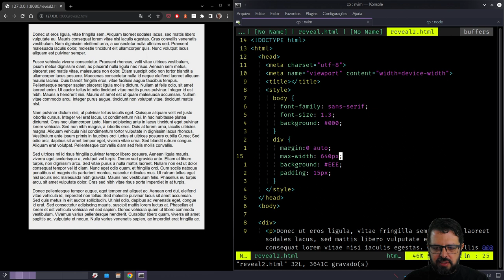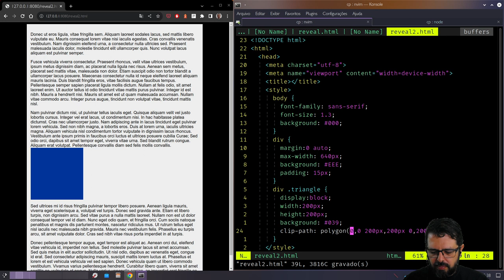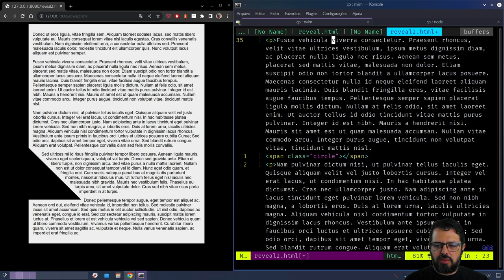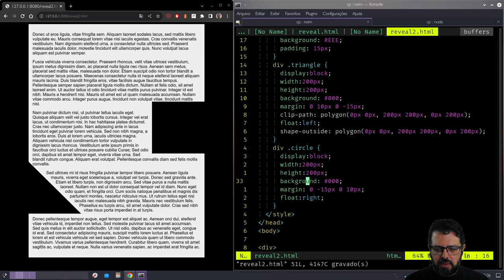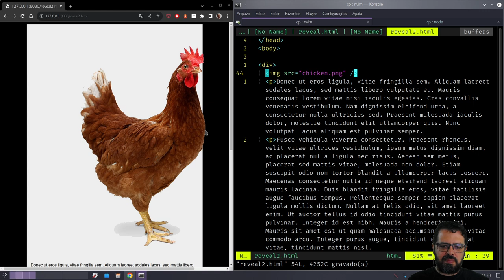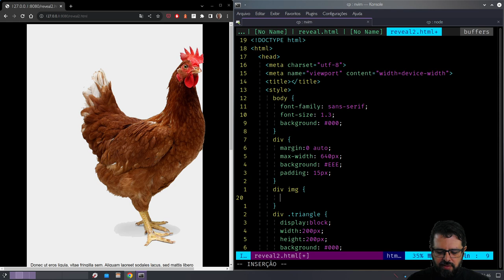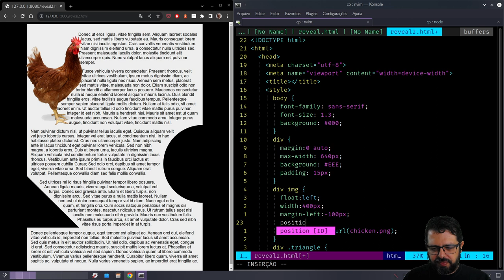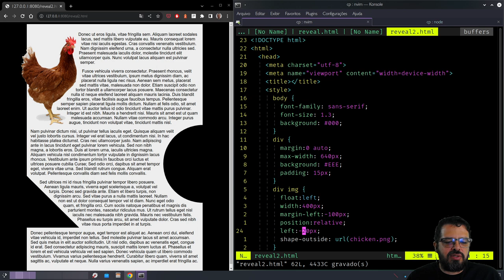CSS shape outside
O sonho dos programadores web de dez anos atrás: hoje, com shape-outside, é bem simples fazer o texto fluir ao redor de qualquer forma, inclusive imagens. Confira o vídeo.